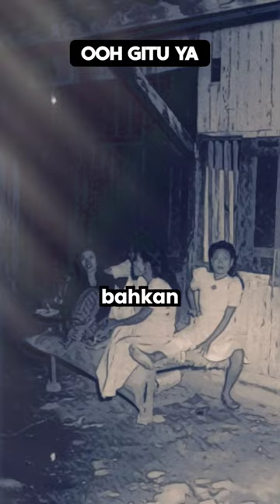Oey Tamba Sia, playboy yang naksir Ariah, Si Manis Jembatan Ancol